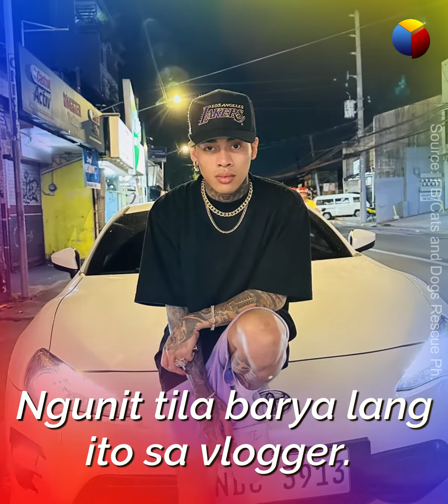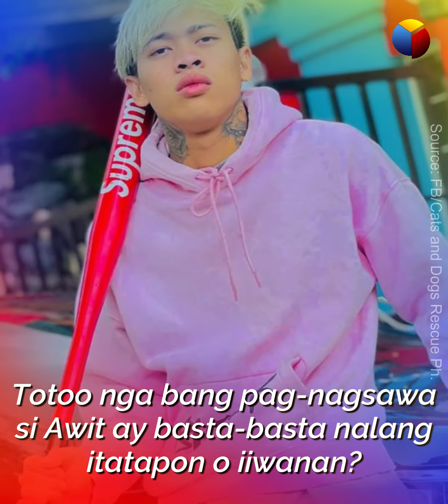Awit Gamer, muling binatikos dahil sa ginawa sa kanyang aso